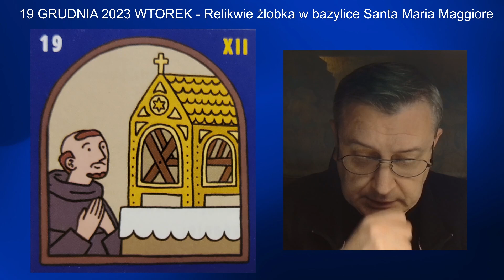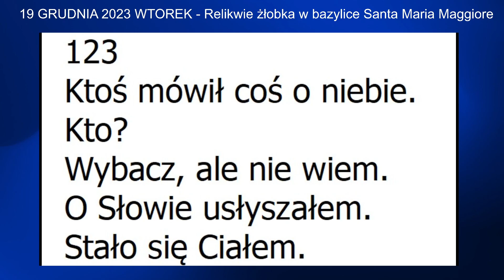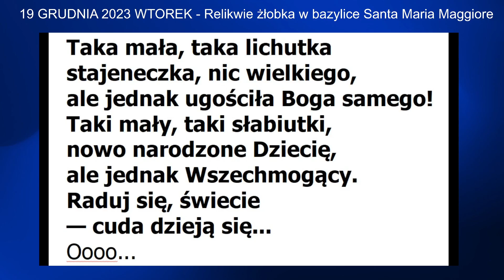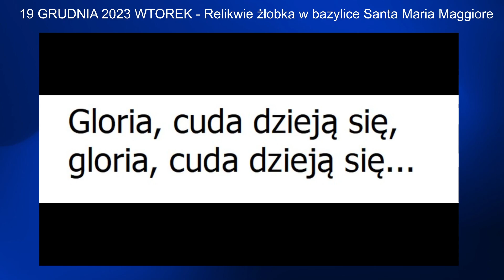14 - 19 GRUDNIA 2023 WTOREK - RZYM, RELIKWIE ŻŁÓBKA